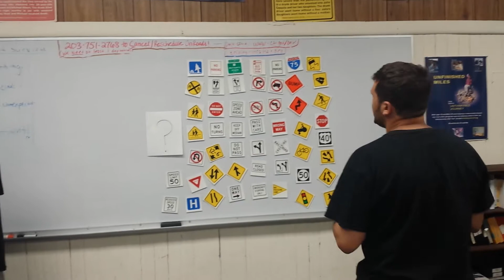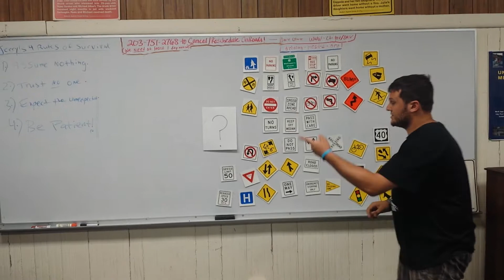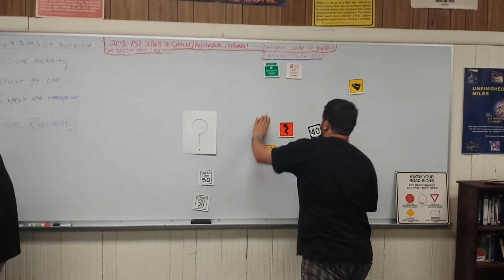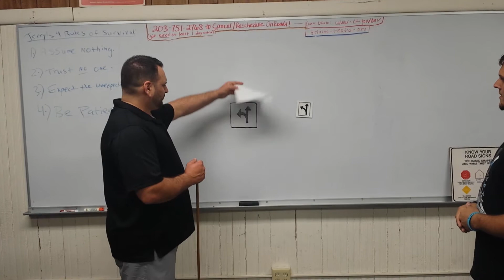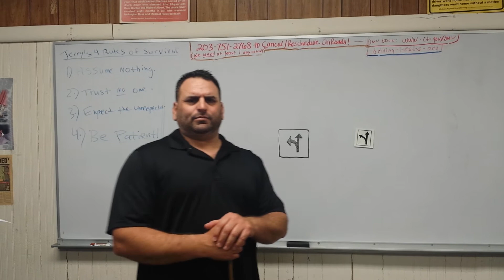Magic for Jerry's Driving School!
Jerry's Driving School
281 Main street, Ansonia, CT, 06401

Facebook.com/freakoutentertainment
Facebook.com/nothingupmysleeves